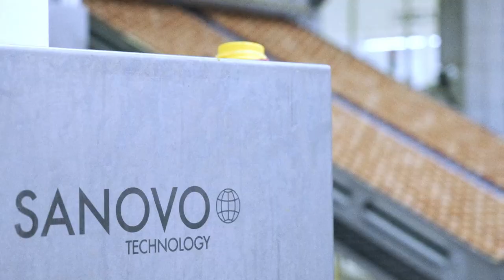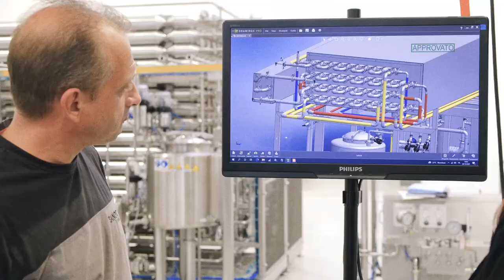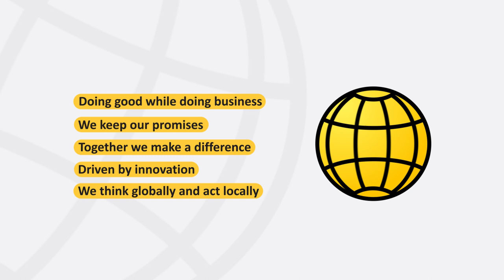SANOVO TECHNOLOGY GROUP - Who we are and what we can do for you? - Profile Movie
A complete solution for the egg processing industry has been our main activity for more than 60 years, and it still is.
However, we specialize in many other business areas such as enzymes, pharma, hatchery, biosecurity, traceability and spray drying, which give us the opportunity to interact and build relationships with various prospering industries.

A complete solution for the egg processing industry has been our main activity for more than 60 years, and it still is. However, we specialize in many other business areas such as enzymes, pharma, hatchery, biosecurity, traceability, and spray drying, which give us the opportunity to interact and build relationships with various prospering industries.

QUESTIONS?
If you have any questions to the machinery shown in the video leave us a comment below or send us an email if you have specific questions in relation to your production setup - we will be happy to help you out.